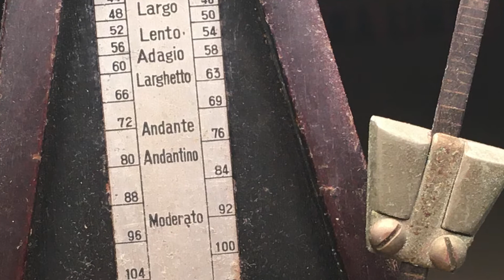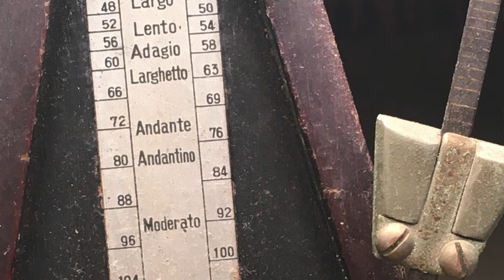Old Fashioned Love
１０度が届かない小さな手で弾くストライドピアノ奏法　その18
（ピアノ演奏　廣田ゆり）

ニューオーリンズジャズ、カントリーとしても親しまれている、
James P.Johnson の名曲です。
「私の愛は時代遅れの愛だけど、
　それが本物なら人生の終わりまで続くでしょう」

撮影場所は、銀座の「ジャズバー　エムズ」（Jazz  & Bar em's）です。

Old Fashioned Love  (stride piano for small hands)
A song by James P. Johnson.

”I’ve got that old fashion love in my heart
And there it will always remain”

 Solo piano performed by Yuri Hirota.

My  sheet music is available for sale on the following website.
(Seller name: Malt Oriental)↓
iphone→